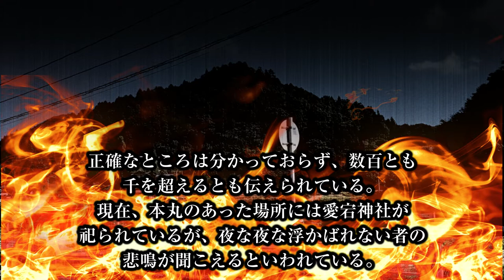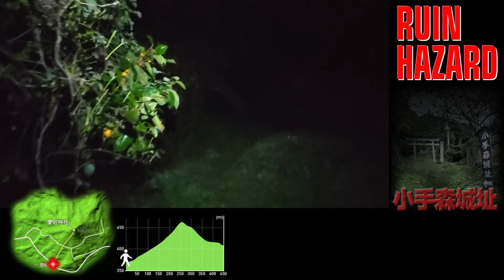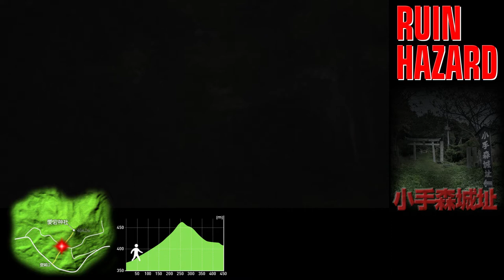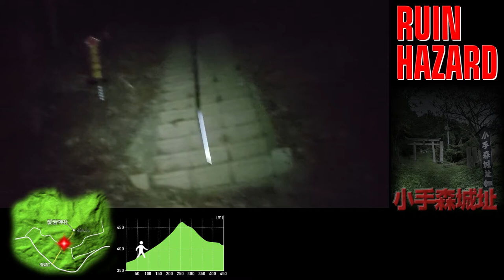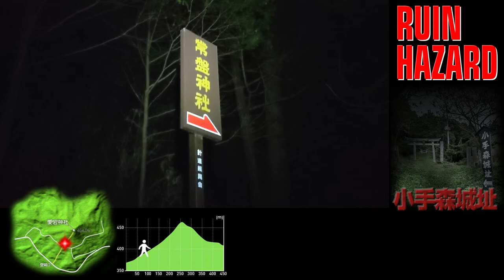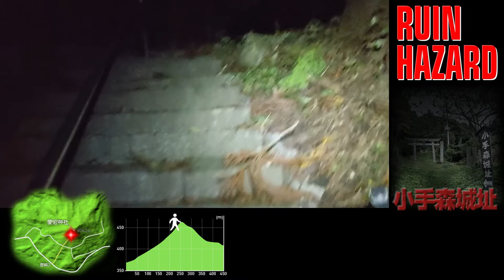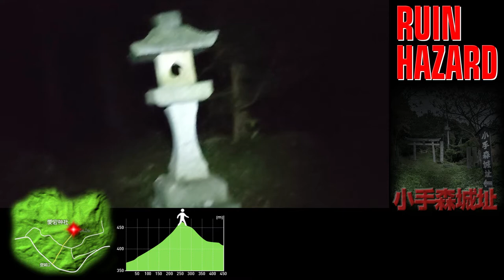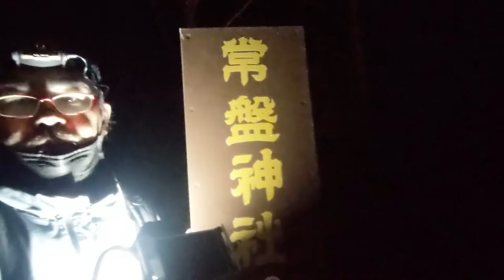【心スポ探索】RUIN HAZARD 伊達政宗撫で斬りの地 小手森城址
RUIN HAZARD第2弾！
今回はいわくつきの心スポへ・・・
そこで体験することは一体⁉

・・・本編中山城（やまじろ）についてうんちくを披露していますが、聞きかじりの浅い知識を振り回しているだけなので参考以下程度に聞き流してくださいｗ

BGM・SE
YouTubeオーディオライブラリー